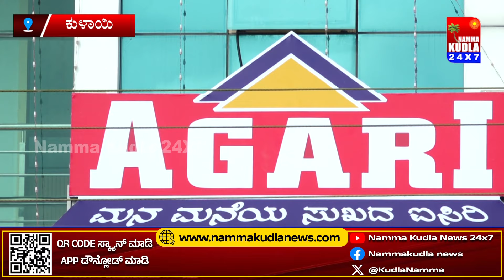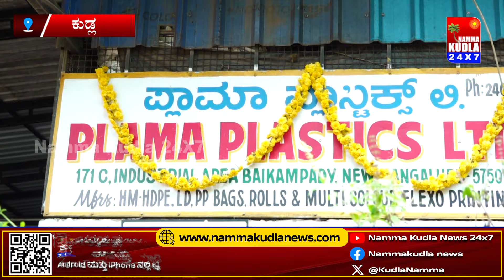ತುಳು ಸುದ್ದಿಲು 11-10-2024